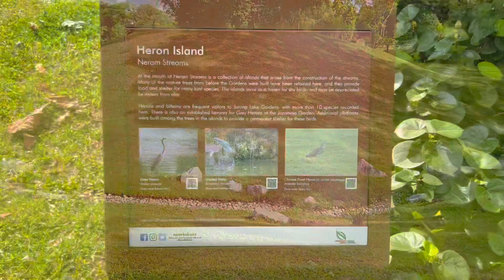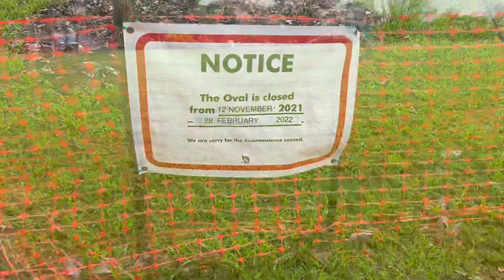SINGAPORE:JURONG LAKE GARDEN(last part)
I took this video on second day as it was raining on the first day and couldn’t explore the park fully.I was amazed to see this part of the park.I was completely mesmerised by this beautiful scenery.